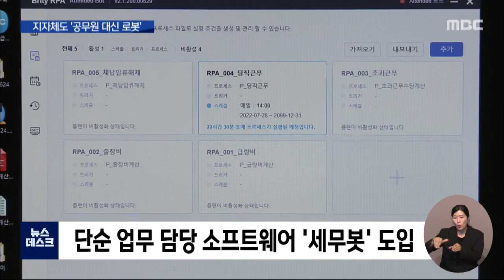재활도 세무 업무도 로봇이 '척척'/대전MBC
민간기업에서 활발하게 활용하던 디지털 프로그램이 지자체에도 도입되고 있습니다.